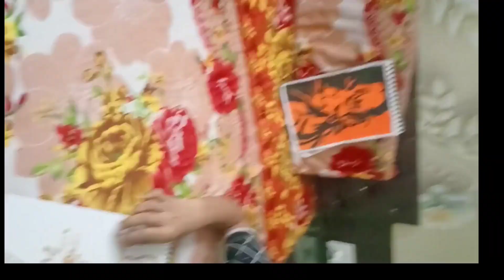i make hanuman ji